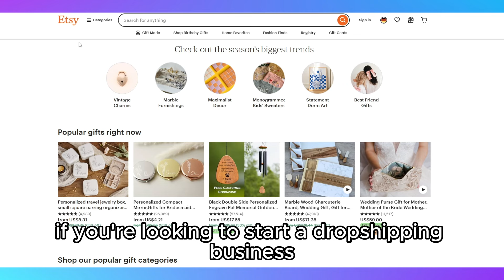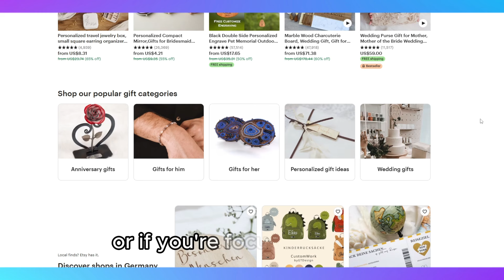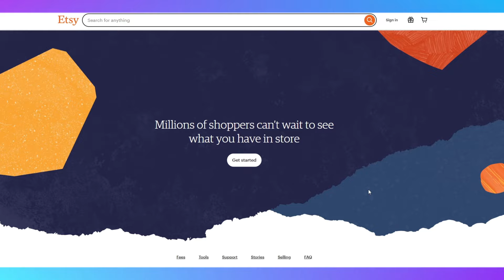Shopify vs Etsy - Which is Better for Dropshipping?